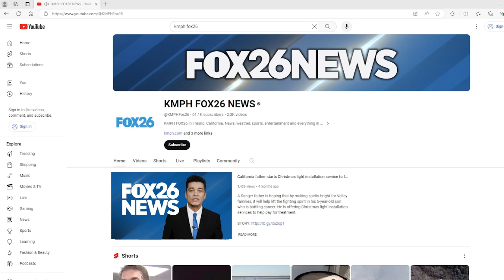SpaceX rocket launch early Friday was spectacular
Were you lucky enough to see the SpaceX launch at 6:11 am Friday?

The early morning light and reflection of the rocket's trail was a photographer's dream.

Many viewers across the Central Valley sent FOX26 videos and photos.

A Falcon Nine Rocket carrying 23 Starlink Satellites lifted off from Vandenburg Space Force Base.

The satellites will enter a low-earth orbit for the Space X Constellation Network for internet connections.